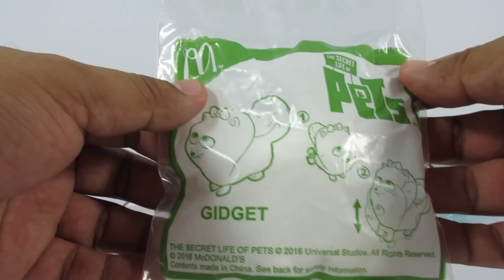รีวิวของเล่น | เรื่องลับแก๊งขนฟู ตอนจบ | ชุดแฮปปี้มีล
มาดูต่อกันเลยในภาคที่สองครับ ก็จะมีอีก 4 ตัวที่เหลือมารีวิวให้ดู เด็กๆ ชอบตัวไหนกันบ้างครับ ลุงชอบเจ้าถั่วหวานมากๆ เพราะทำเสียงได้ด้วย